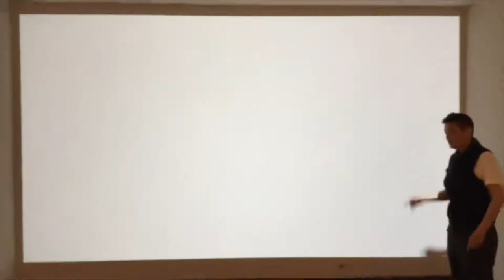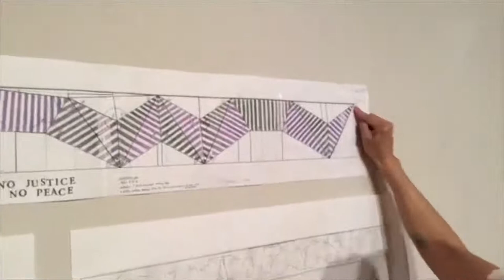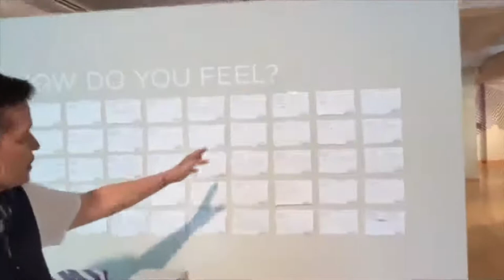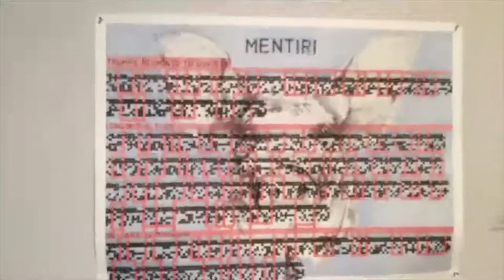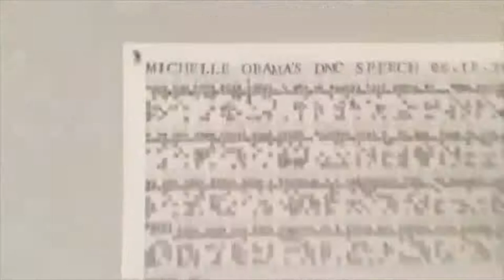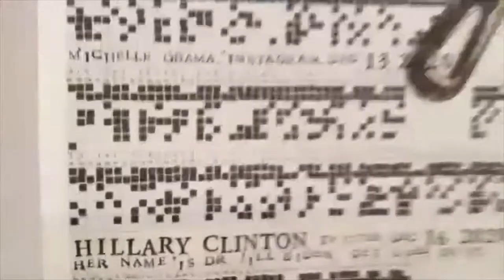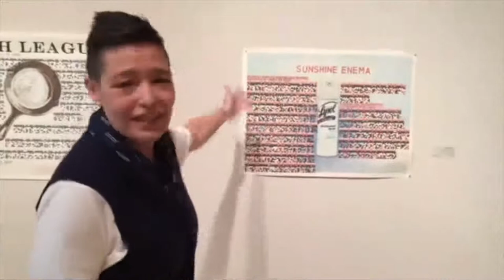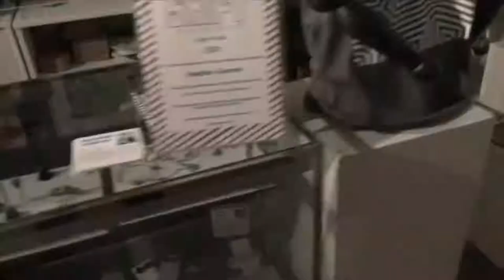SHIFT HAPPENS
Exhibition Tour at GreenHill with Heather Gordon and Matrons and Mistresses Founder Lizzie Cheatham McNairy